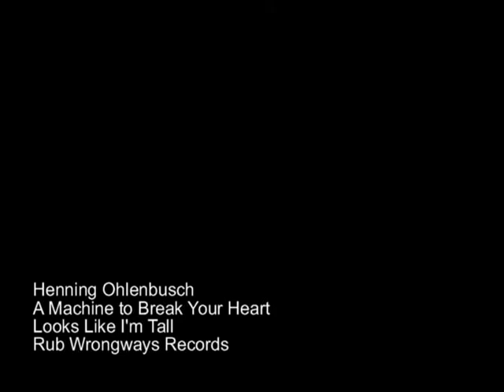Henning Ohlenbusch - A Machine To Break Your Heart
Official music video for A Machine To Break Your Heart by Henning Ohlenbusch, from his album Looks Like I'm Tall.

Raw footage taken from National Archives and Records Administration
Big Picture: United Service Organization (USO): Wherever They Go